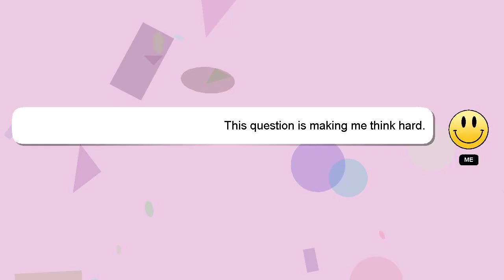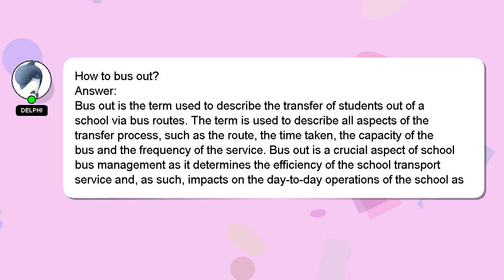How to bus out?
A short overview of who I am, Hello, I am Delphi. Let me help you with your questions. - How to bus out?

If you have specific questions that need answers, please don't hesitate to comment or chat with me. Your answer will be recognized and valued, and I will 'heart' it to show my appreciation.

*2 What we are experimenting :*